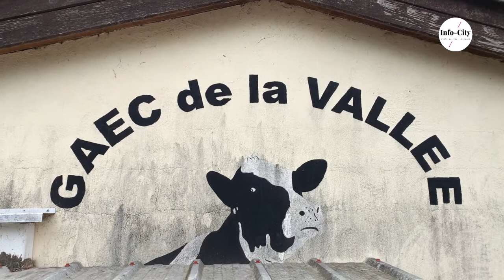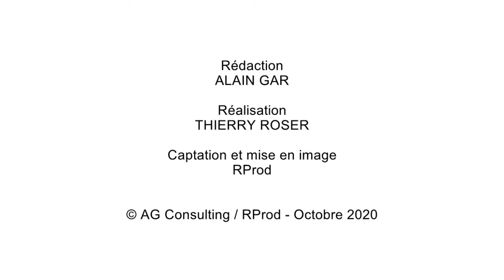CHAMBRE D'AGRICULTURE / Bilan 2020 et perspectives 2021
Denis Ramspacher - Président de la Chambre d’agriculture Alsace